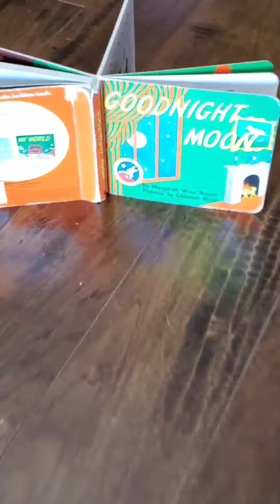A Day in the lives of Simba and Taani